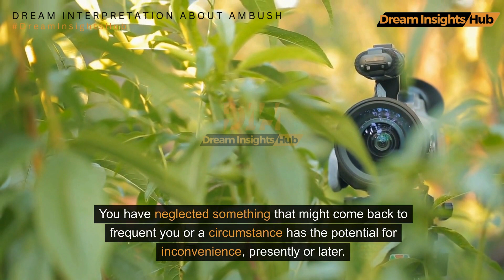Meaning Of Ambush In Dream | Dream About Ambush | Dream Interpretation Of Ambush | Ambush Dreams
Thanks
Dream Insights Hub